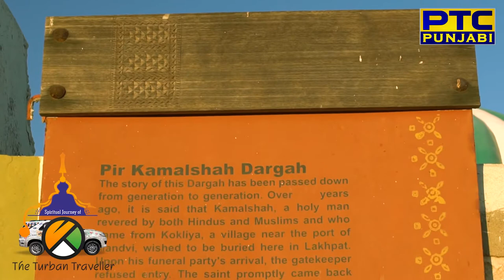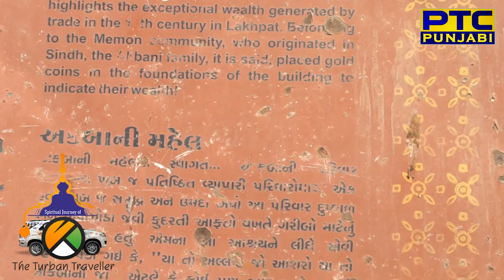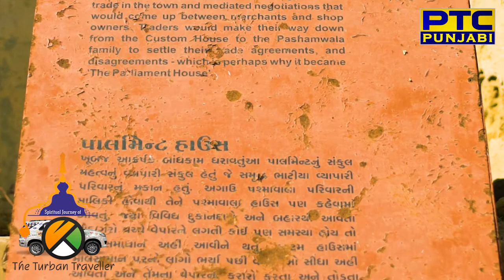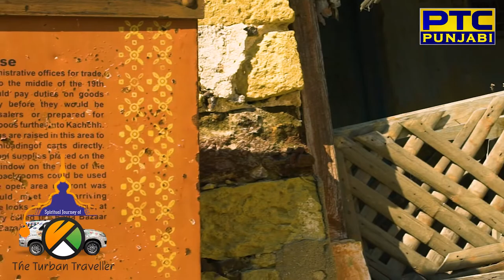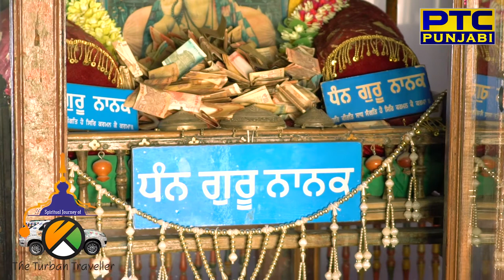EP-189 | Old Lakhpat Town and Interview of Sindhi Priest |Spiritual Journey of The Turban Traveller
In EP-189, The Turban Traveller takes you to show you the
history of 600 to 700 years Old Lakhpat Town situated in Kutch region in Gujarat and Interview of Sindhi Priest Mr Suresh Kumar ji who comes from Udasi Sampraday of Baba Srichand ji who was son of Sahib Sri Guru Nanak Dev ji .

In old times, Lakhpat was part of Sind (now in Pakistan). Lakhpat is 170 kms from Gandhidham, Kutch, Gujarat In the sixteenth century Lakhpat was known as "Basta Bander".

Lakhpat used to be a rich rice growing area and was also a popular port. However, due to an earthquake in 1819 A.D., the area became barren and crops withered away due to a lack of water as the river disappeared after the earthquake.

The Turban Traveller also take you to meet with a old sindhi priest Mr. Suresh Bhai, his family was the one who took care of this 500 years old place where now Gurudwara Guru Nanak Darbar Lakhpat Sahib ji is situated . It used to be a Udasi Dera or Udasi temple earlier where Guru Nanak Dev ji visited and stayed during this travel to  Mecca.

Presented by Creative Concept Films and PTC. Produced, Directed and Narrated by Amarjeet Singh Chawla.

You can follow The Spiritual Journey of The Turban Traveller on

CO- NARRATOR
Gursharan Kaur

CO-PRODUCER (Title Song)
Harminder Kaur

CAMERAMAN
Abhishek Kashyap

ASSIT CAMERA / DRONE
Chirag Patel

EDITOR
Drape-2- Maniacs

Consultant Historian
Dr Col. D S Garewal

TV PARTNER
PTC Network

 -LACIE                                                    -KODAK.
-SERAMONIC

LYRICS
-Hargun Kaur
-Karamjit Raikoti